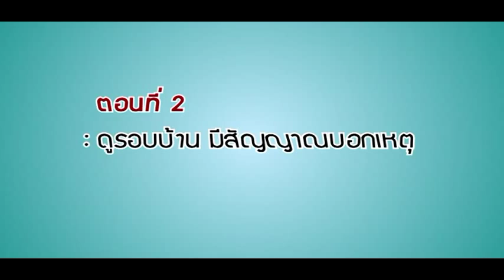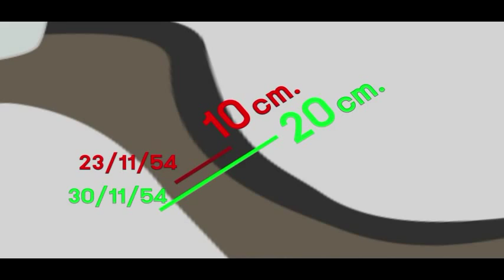วิศวกรอาสา พากลับบ้าน ตอนที่ 2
ตอนที่ 2 : ดูรอบบ้าน..มีสัญญาณบอกเหตุ

"วิศวกรอาสา พากลับบ้าน" เพื่อให้คำปรึกษา และความรู้แก่ประชาชน (ด้านไฟฟ้า โครงสร้าง ฐานราก ระบบสุขาภิบาล และระบบปรับอากาศ ฯลฯ) พร้อมลงพื้นที่ตรวจสอบสภาพอาคารบ้านเรือนตามหลักวิศวกรรม ที่ได้รับความเดือดร้อนจากอุทกภัย

ข้อมูลเพิ่มเติม : ศูนย์ตรวจสอบอาคารด้านวิศวกรรมหลังอุทกภัย

โดย
วิศวกรรมสถานแห่งประเทศไทย  ในพระบรมราชูปถัมภ์
487 ซอยรามคำแหง 39 (เทพลีลา 1) ถนนรามคำแหง แขวงพลับพลา
เขตวังทองหลาง กรุงเทพมหานคร

The Engineering Institute of Thailand Under H.M. The King's Patronage
487  Ramkhamhaeng 39, Phlabphla, Wangthonglang  Bangkok  10310